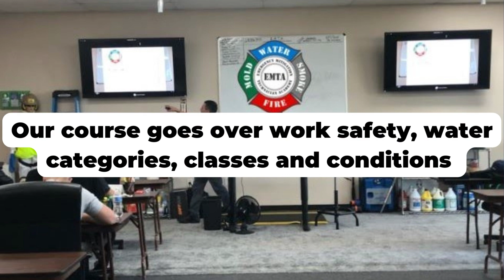Take A Water Damage Course With EMTA 2023